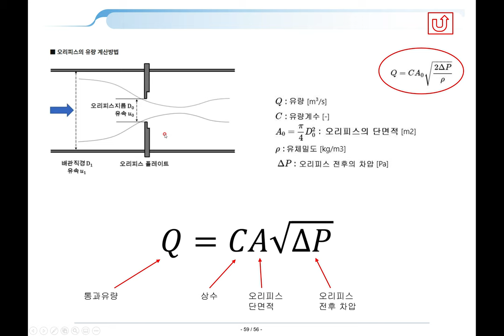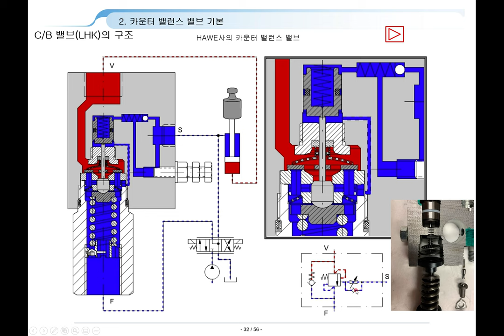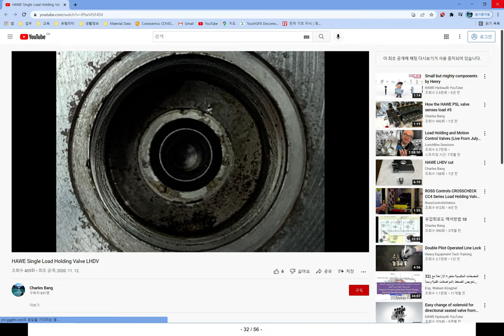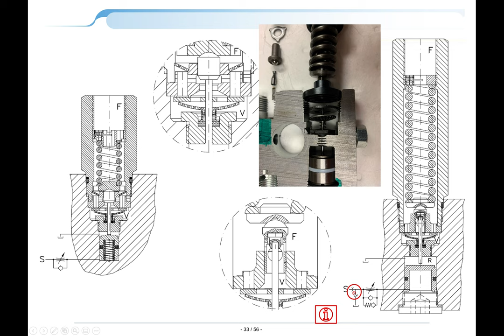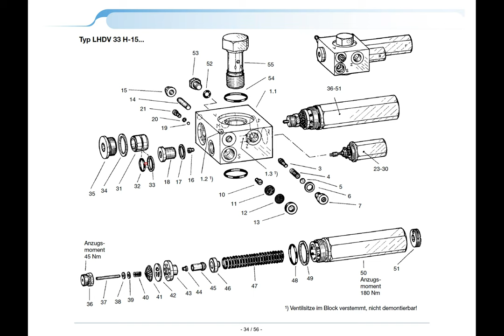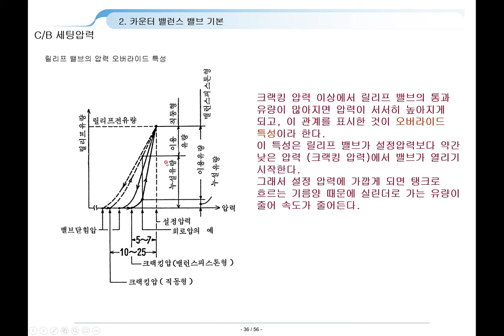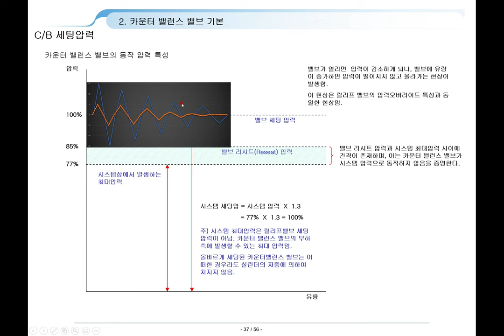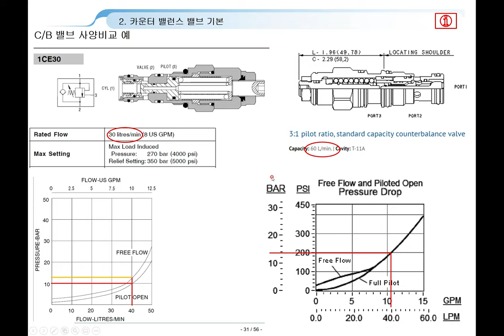counter balance 02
카운터 밸런스 두번째입니다.
두개의 강의만으로 끝낼수가 없네요.
세번째거 또 만들겠습니다.
카운터 밸런스 밸브는 할 얘기가 참 많습니다.